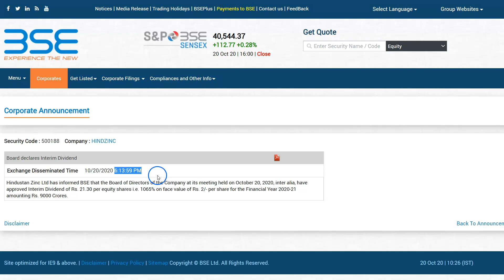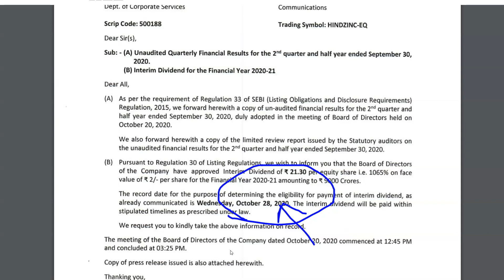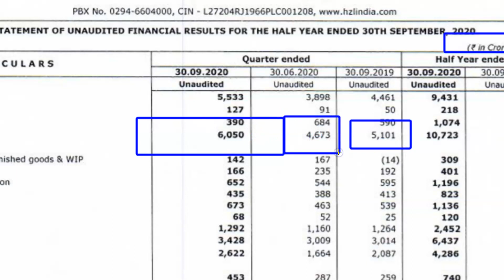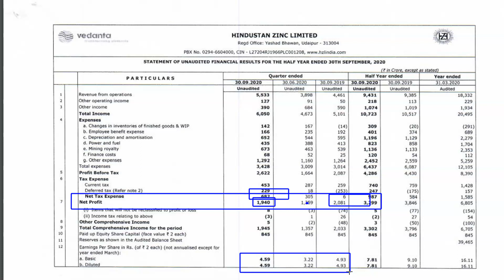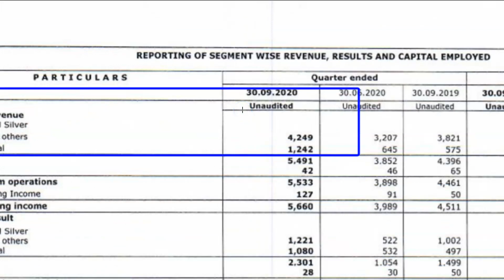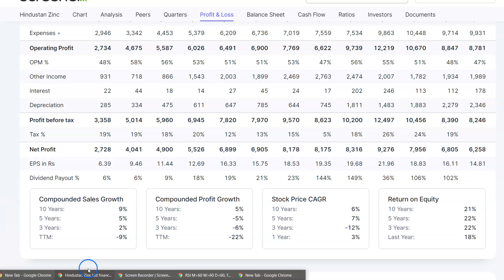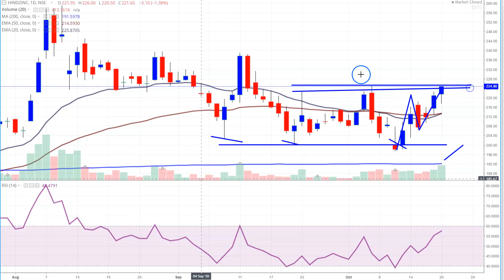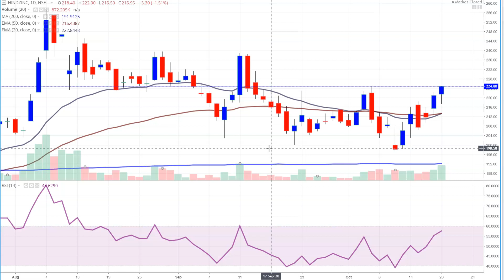220 रू का Stock, 21 रू का Dividend 🔥 | Hindustan Zinc Dividend | Dividend Stock to Buy